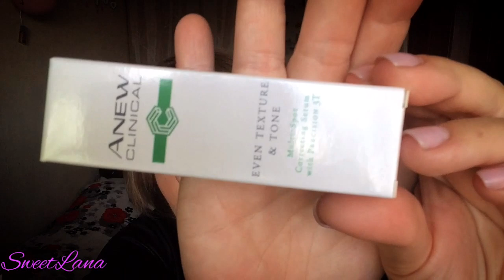AVON УДИВЛЯЕТ!!! Заказ 13 2019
ВСЕМ ПРИВЕТ!!!
В этом видео я покажу вам свой заказ от компании Эйвон по 13 каталогу, там много декоративки и очень классный гаджет для кухни))